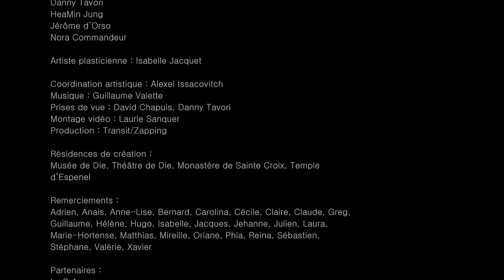Voconces, au Musée de Die et du Diois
Lors de la Nuit Européenne des Musées
Artistes chorégraphiques : Daniell Alnuma, Danny Tavori, HeaMin Jung, Jérôme d'Orso, Nora Commandeur.
Coordination artistique : Alexei Issacovitch
Prise de vue : David Chapuis, Danny Tavori
Montage vidéo : Laurie Sanquer
Production : Transit/Zapping
Artiste plasticienne : Isabelle Jacquet